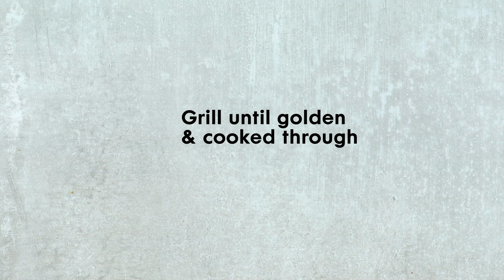The lazy rock shandy and snack party | Woolworths TASTE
With summer just around the corner, and a feeling of festivity in the air, this easy recipe for a batched easy rock shandy looks like just the thing. And some bitters-laced sticky chicken wings to snack on don’t look half bad either! Get ready for the lazy rock shandy and snack party!